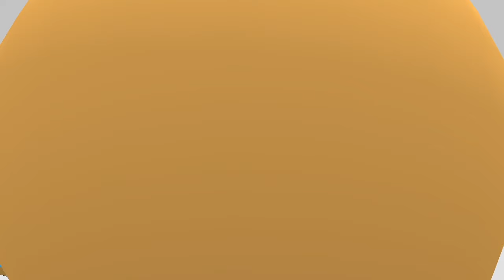School khul gaya 🤣